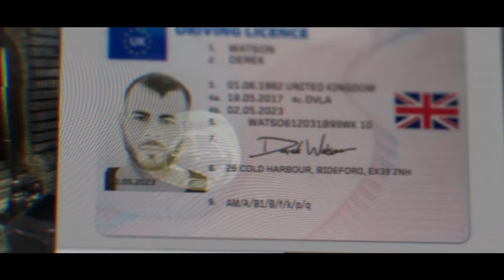Call Of Duty Modern Warfare Campaign -RAW GamePlay- (Part 3) "C4 DRONES Baaabby!"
Call Of Duty Modern Warfare -RAW GamePlay- Part 3

Campaign Walkthrough

Thanks for watchin fam!